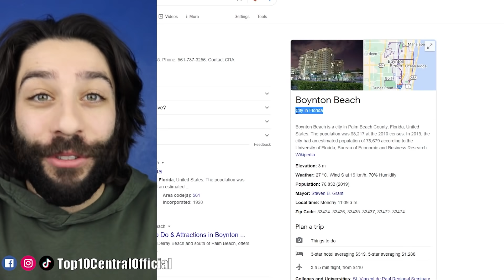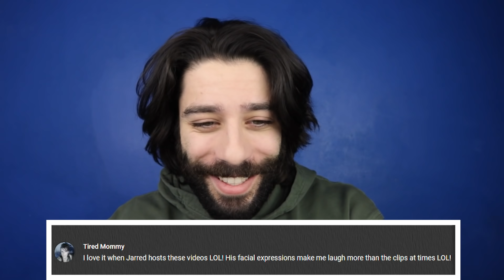Karens Getting Put In Their Place - Part 5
We've got another Karen compilation with more Karens getting put in their place! Not all Karen freakouts end the same. While most of them get caught on camera, not everyone likes public freakouts and some Karens get owned. Some times people want to see Karens and Male Karens get a little taste of instant karma.

Try Not To Laugh with us! We're a comedy reaction channel who reacts to funny fails, tiktok videos, fail compilations, Karen meltdowns, funny videos, public outbursts, crazy things caught on camera, and more!

Edited By:
💻 Robert Bull